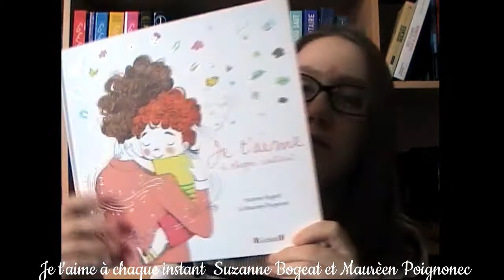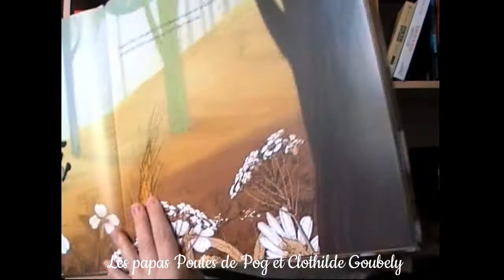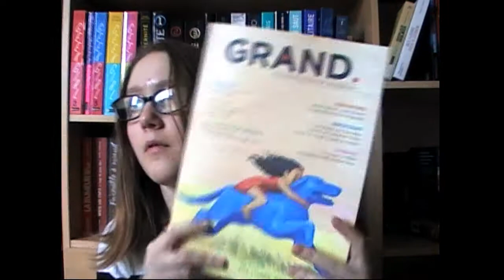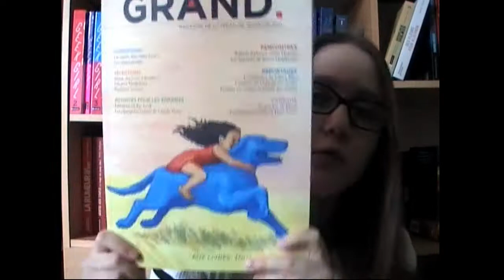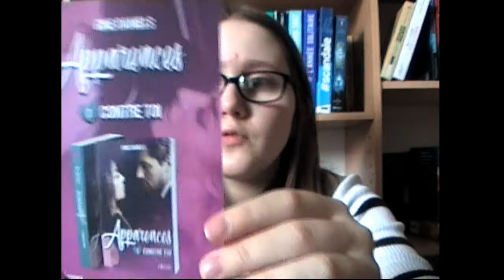Notre boite aux lettres (88)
Bonjour,
Comment allez-vous ?
Voici nos réceptions partenaires de la semaine !

Et vous qu'avez vous reçus ?

Merci du fond du coeur et passez de bons moments livresques !